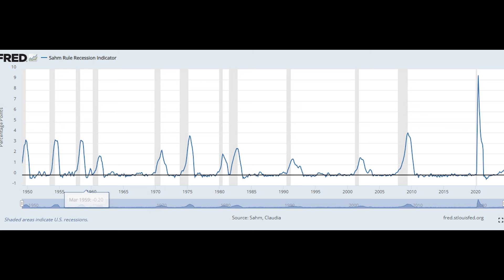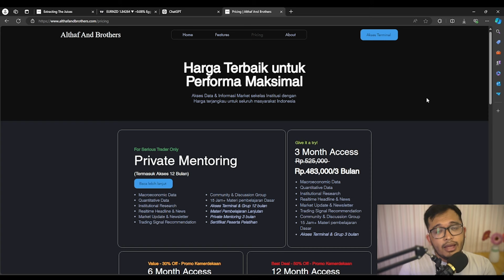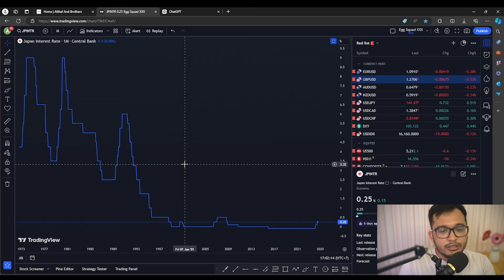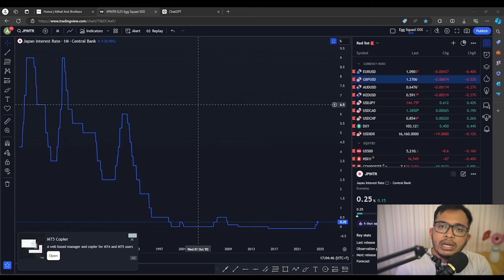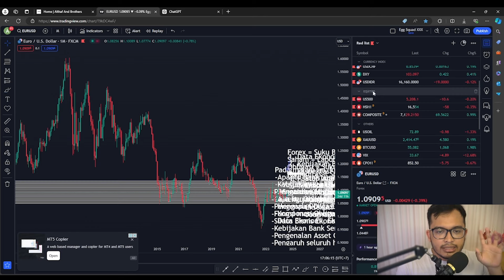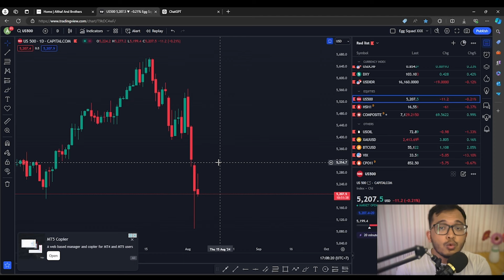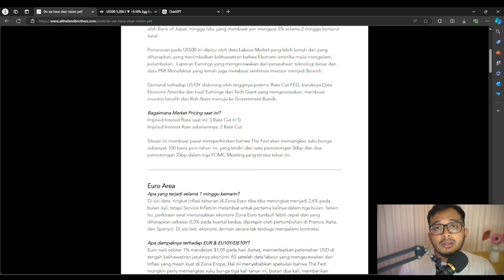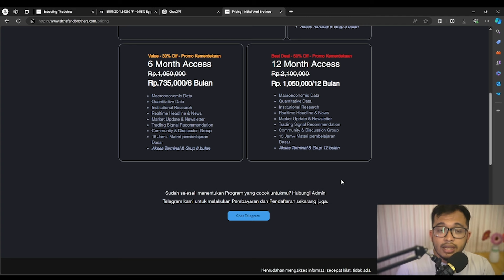Market Crash! 💥 Market kemana setelah ini?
Kita melihat pergerakan market yang lua biasa selama 2 harı belakangan. Seluruh Index saham jatuh dan Investor berlarian menuju Safe Haven. Tema Risk Off menjadi pembahasan utama pada minggu ini.

Sebagai Trader Global Macro, apa yang harus kita lakukan kedepannaya?
Bagaimana cara kita mencermati kejadian yang muncul di market?
Video ini akan menjelaskan apa yang sedang terjadi, dan apa langkah kita selanjutnya.

Untuk mempelajari lebih banyak tentang trading forex, indeks, komoditas dan obligasi, kunjungi

🚀 Mulai gunakan Althaf Terminal untuk menunjang analisa trading mu di pasar📊

Manfaatkan Materi Pembelajaran yang ada di Terminal untuk meningkatkan pengetahuan mu dalam Trading. Pelajari Strategi Institusi dalam bertrading Forex, Saham, Obligasi dan Emas menggunakan Strategi Global Macro.

Strategi Global Macro adalah Strategi yang digunakan oleh Manajer Investasi, Hedge Fund, dan Trader di Bank saat menganalisa pasar. Mulai pelajari Strategi Trading Bank yang sebenarnya bersama Althaf And Brothers.

Althaf Terminal adalah Product Service dari Althaf And Brothers, yang ditujukan untuk para Investor Ritel di Pasar Foreign Exchange & Futures. Althaf Terminal menyajikan data pasar, analisa, update dan berita terkait kondisi pasar terkini.

Dengan menggunakan Althaf Terminal, para investor & trader retail di pasar Forex & Futures diharapkan memiliki informasi yang lebih dalam terhadap kondisi pasar. Retail Investor tidak lagi buta akan arah pasar dan kejadian apa yang sedang menjadi fokus para investor global.

Temukan cara terbaik dalam mengambil keputusan pada trading mu

🔍 Apa yang akan kamu dapatkan di Terminal:
-Institutional Research dari Bank Ternama seperti JP Morga, Goldman Sachs, HSBC dan lain lain
-Professional Research dari A&B
-Institutional Position
-Retail Trader Position
-Market Seasonality
-Market Catalyst
-Signal trading
-Google Drive Video pembelajaran 15 jam+